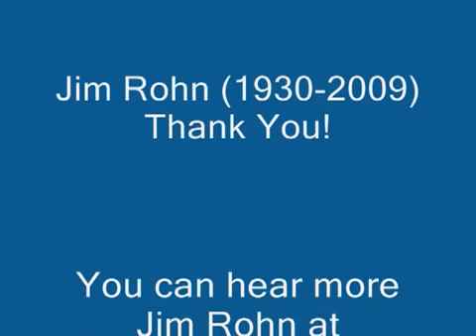The Principles of leadership The 80/20 Rule Feat. Jim Rohn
HyperTech Group Vision For HyperVerse

Advancing Blockchain technology through the creation of non-profit Blockchain education centers around the world to educate new users in the "new economy" and give the average person the opportunity to achieve financial freedom.

HOW HYPERVERSE ESSENTIALLY WORKS

You become a member by acquiring membership.

To Join Hyperverse Now And Reap The Rewards of this invitation membership,